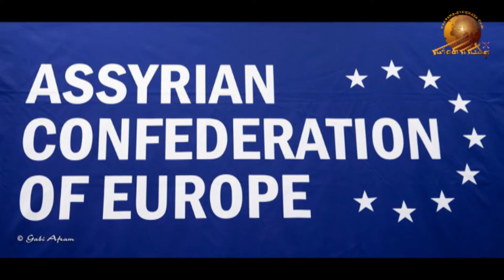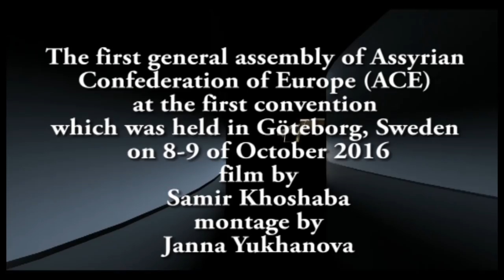Assyrians Confederation of Europe. Part – 12.